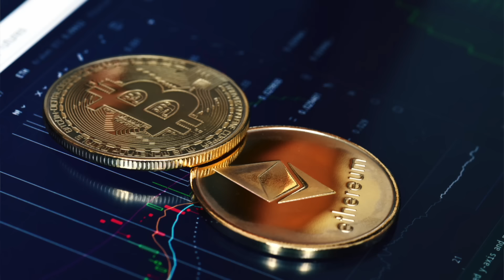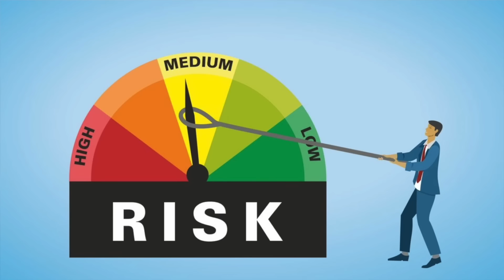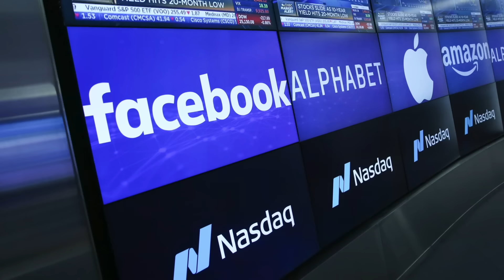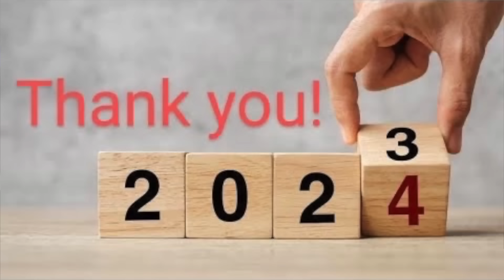ĐẦU TƯ GÌ 2024? STOCK hay CRYPTOS